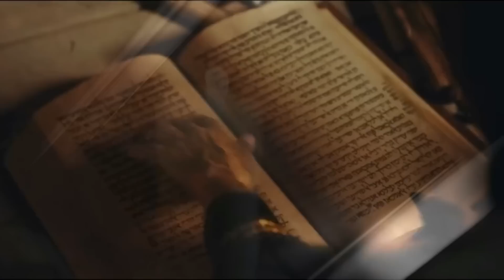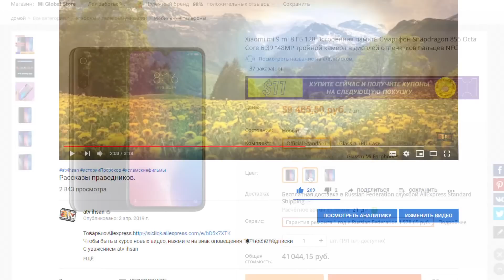Пророк Иса (а.с) "Вознесение Иисуса на небеса" 7 часть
Товары с Aliexp